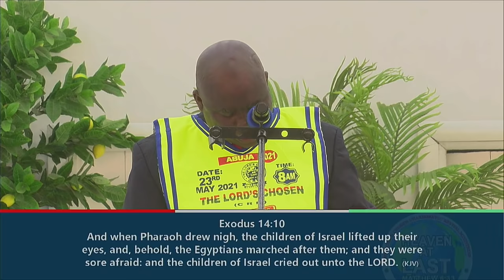THAT PHARAOH MUST DIE - PST LAZARUS MUOKA